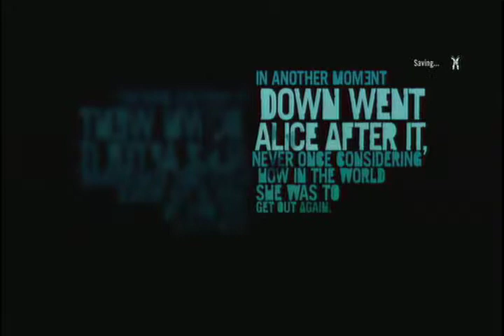Let's Play, Far Cry 3, Part 1 - Reality bites...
Thought i would give a mainstream game that is out right now a go. let me know if you want more... or if i should go back and finish others? etc
Did i also mention i can't photoshop!